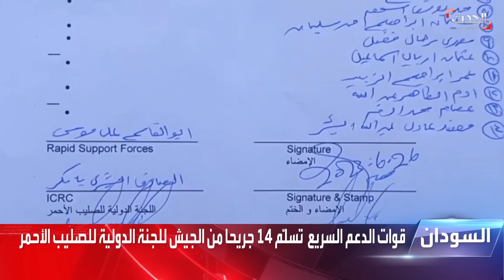نشرة 4 غرينيتش | تشييع جثمان "الشاب نائل" وسط مواجهات واعتقالات في فرنسا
نشرة 4 غرينيتش | تشييع جثمان "الشاب_نائل" وسط مواجهات واعتقالات في فرنسا.. والداخلية الفرنسية: اعتقال 486 شخصاً الليلة الماضية بينهم 194 في
لمعرفة أحدث المستجدات.. عبر البث المباشر من هنا ⤵
وبإمكانكم متابعة الحدث على منصات التواصل